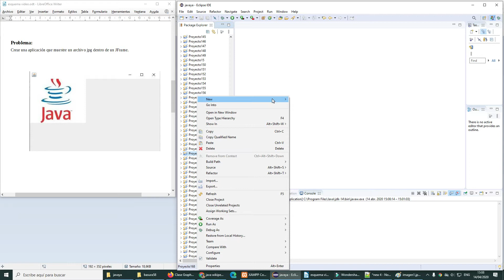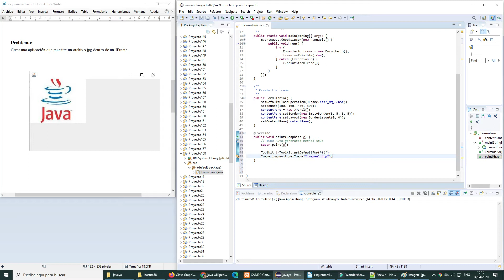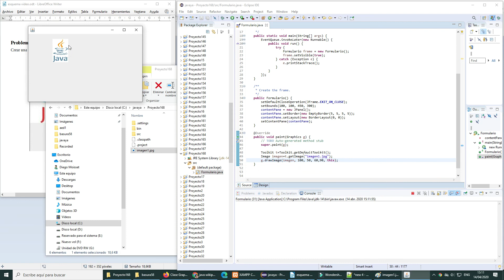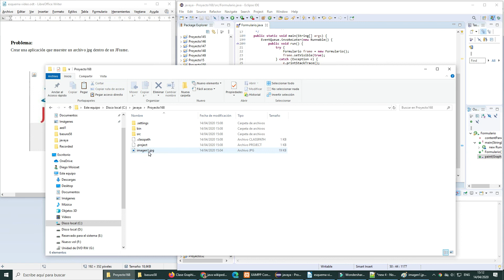Clase Graphics y sus métodos - 4